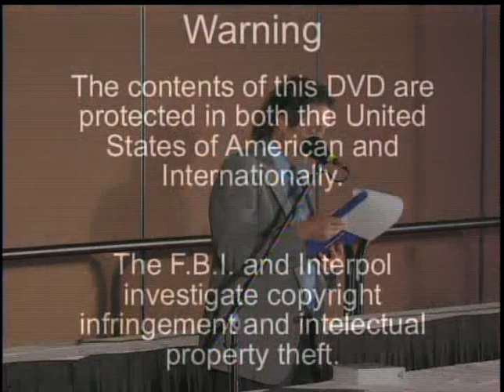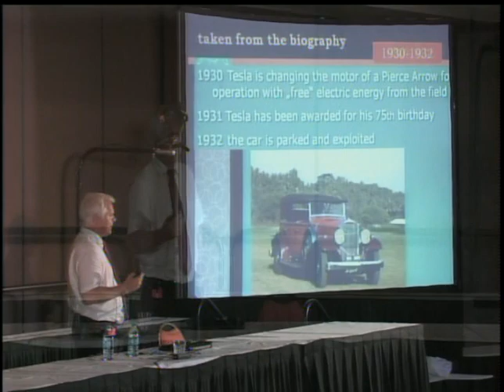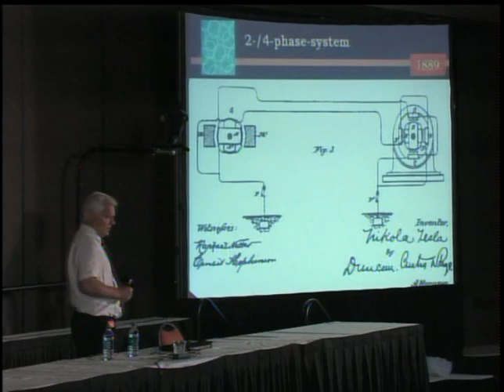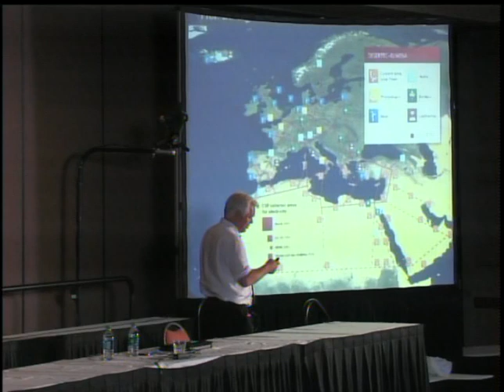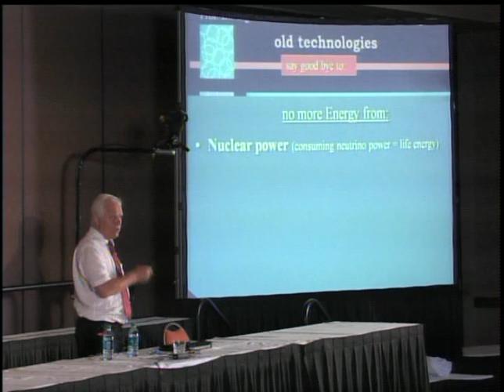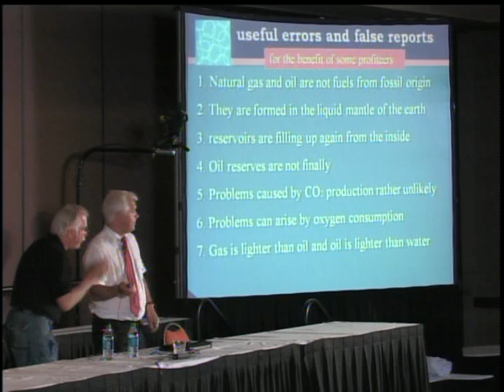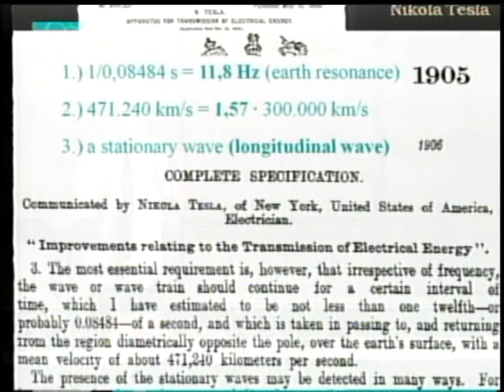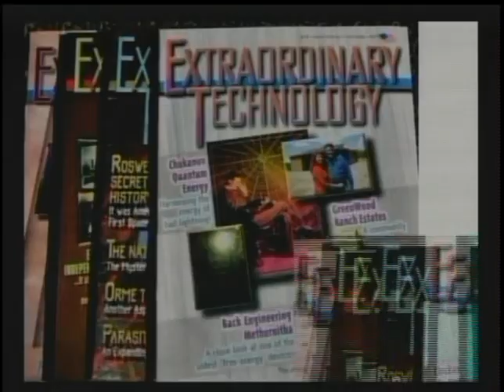Dr Konstantin Meyl - Teslatec or Desertec?, Extraordinary Technology Conference, 2012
Dr. Konstantin Meyl - Teslatec or Desertec?